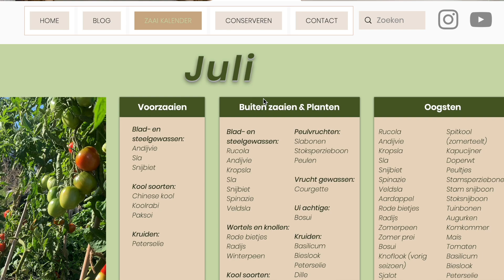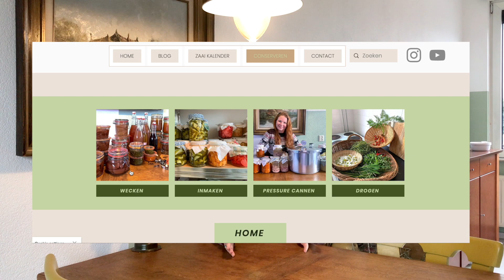NIEUW Moestuin Seizoen & NIEUWE Website!! | Wat kan je het komende seizoen verwachten?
Vandaag deel ik met jullie mijn nieuwe website!

Hi, welkom bij een Boerderij in een Rijtjeshuis. Ik ben Lisa en ik deel graag met jullie hoe ik zelf mijn groenten kweek, oogst en verwerk zodat we er het hele jaar ervan kunnen genieten.